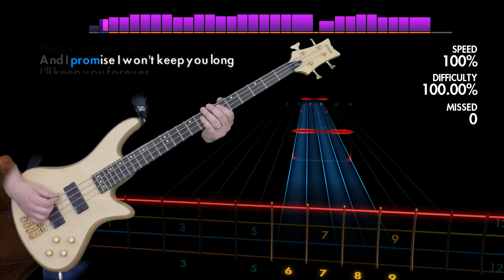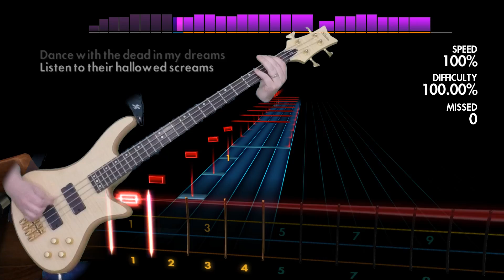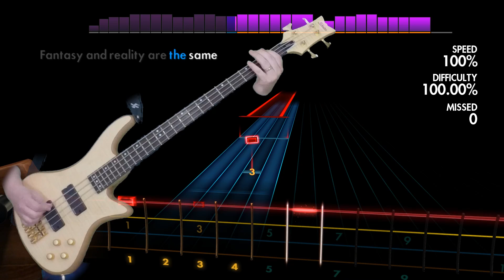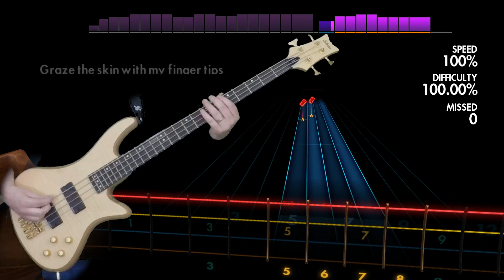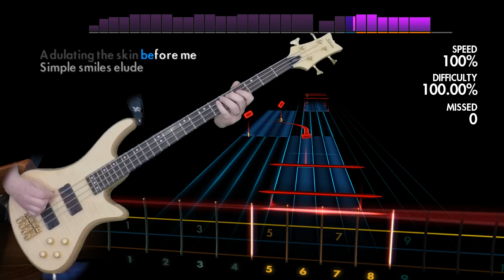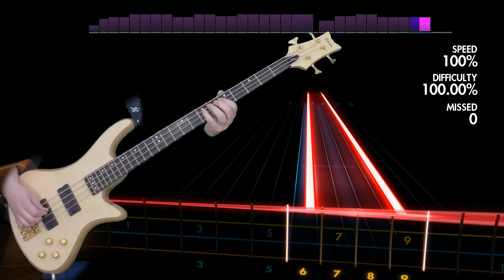Slayer "Dead Skin Mask" Rocksmith 2014 bass 100% pick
Played on a Schecter Stiletto Custom 4 bass.